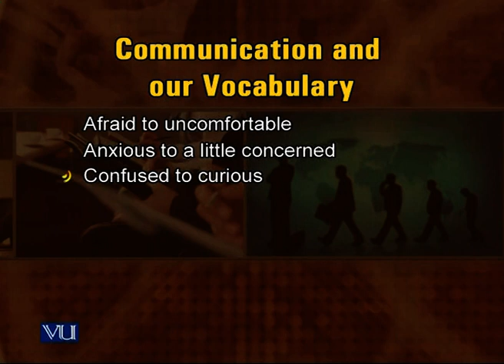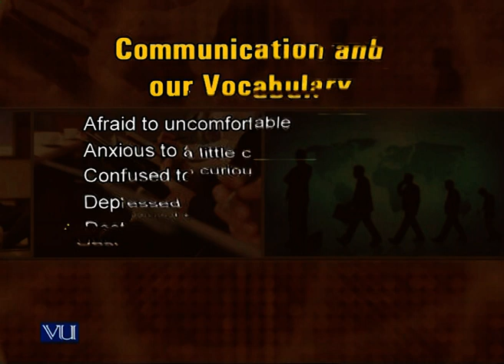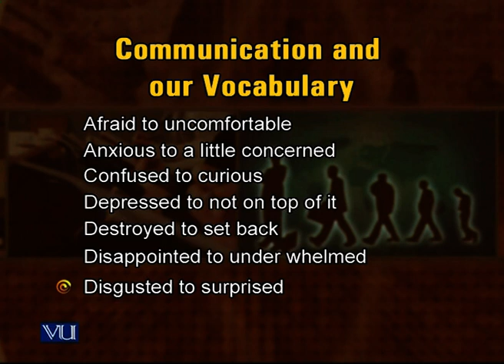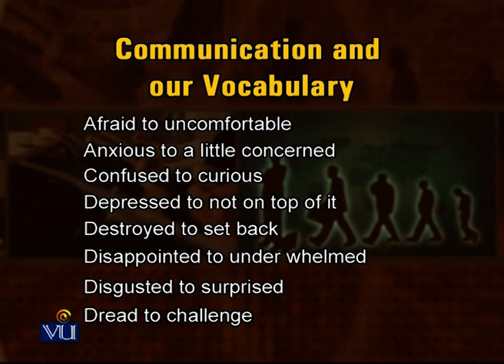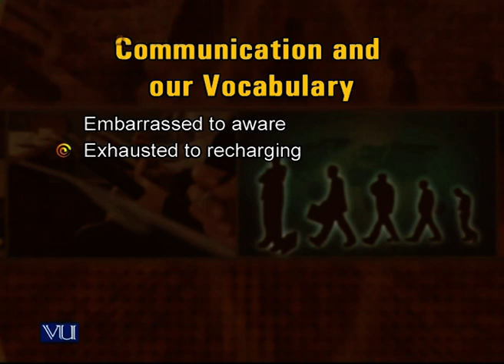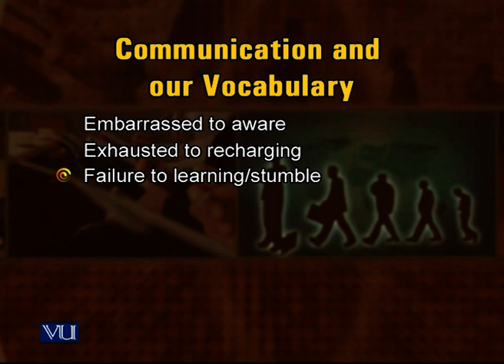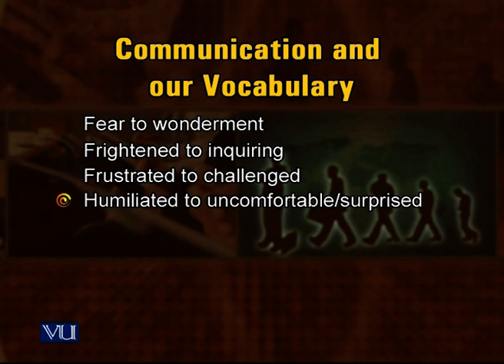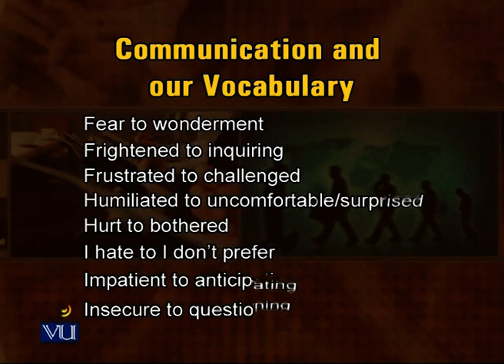Create Your Own Blueprint | Introduction to e-Learning & Teaching for Faculty | VU001F_Topic124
Topic124: Create Your Own Blueprint,
By Dr. Naveed Yazdani